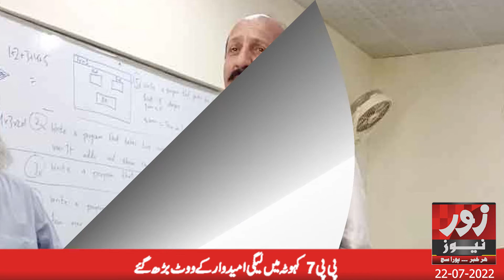ZoornewsHD | News Bulletin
Our channel contains variety of programs with special focus on Current Affairs, Politics, Entertainment, Sports, Health, Technology, Food and Lifestyle.
zoornews websites given below.